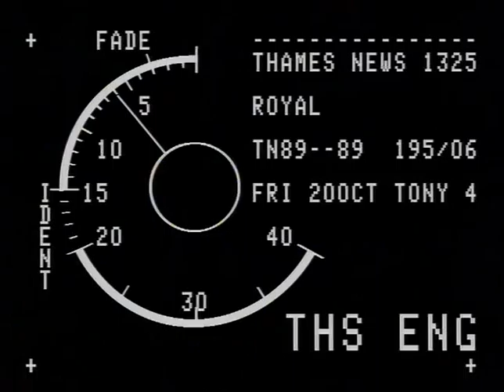TN-89-195-005.m4v | Thames News Archive Footage